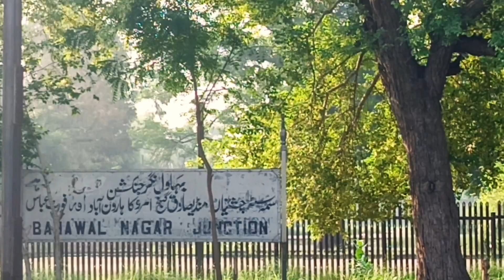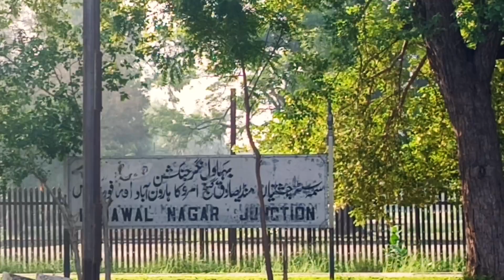Beautiful Bahawalnagar Railway Junction | Vlog 2 | Visit To Most Beautiful Places in Pakistan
Welcome to our MUA Sports Channel where we bring you the best Cricket Pre Match Analysis, Post Match Analysis, Scorecard Updates, VLogs, News, Updates and Reviews. Whether you missed a match or just want to relive the excitement, we've got you covered.

pakistan cricket,
cricket pakistan,
pakistan cricket board,
cricket highlights,
pakistan team,
india vs pakistan,
cricket news,
pakistani cricket,
champion trophy 2025,
champion trophy 2025 pakistan,
champion cricket league 2024,
india travel to pakistan,
cricket live,
live cricket,
today's cricket match highlights,
cricket analysis,
full highlights,
live cricket today,
match highlights,
cricket shorts,
live cricket match today,
psl match highlights,
cricket world cup league 2,
match 4 of 4,
update and commentary,
cricket match live streaming,
cricket match live today,
today match live streaming,
cricket live streaming,
aus vs eng live streaming,